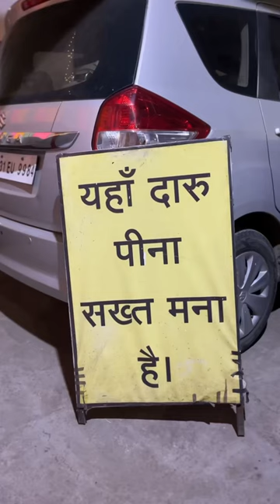Saoji food of Nagpur!